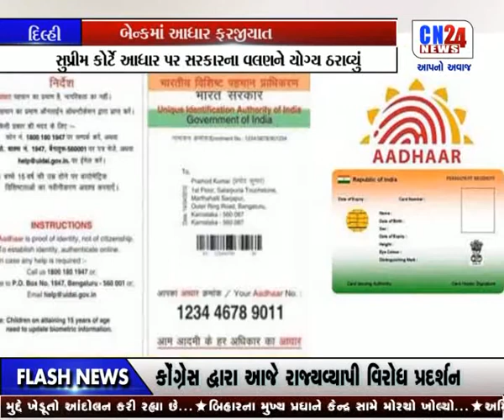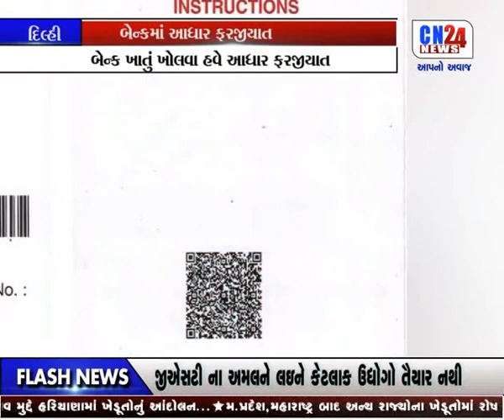DILHI-BANK MA AADHAR FARAJIYAT